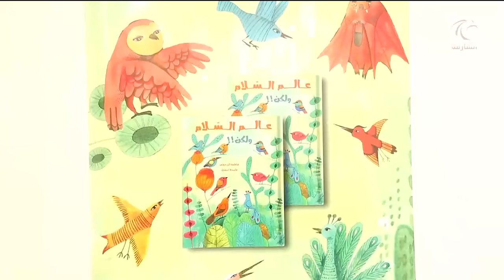الشارقة للراوي يشهد إقبالاً على الورش والفعاليات المتنوعة